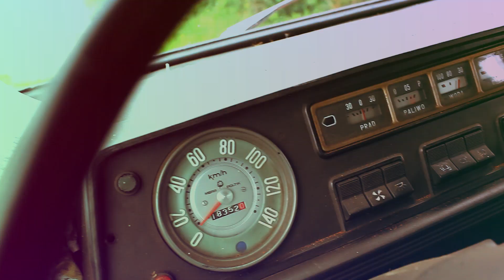Reaktywacja Lublin Żuk A15B Strażak(Llama In My Living Room)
Reaktywacja Żuka, szybki wypad nad jezioro Bystrzno